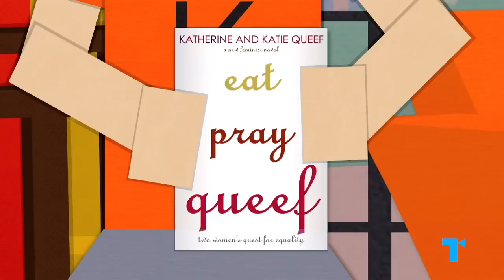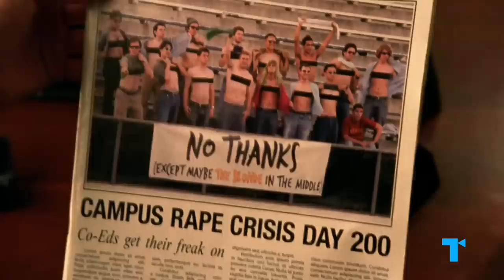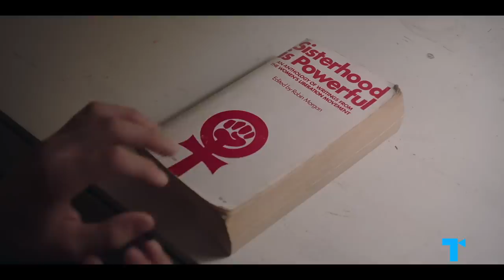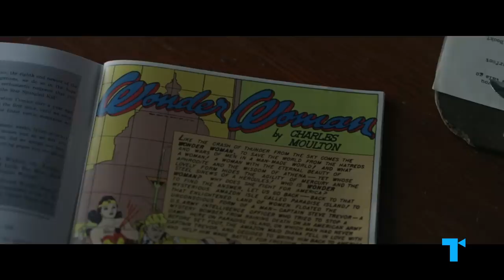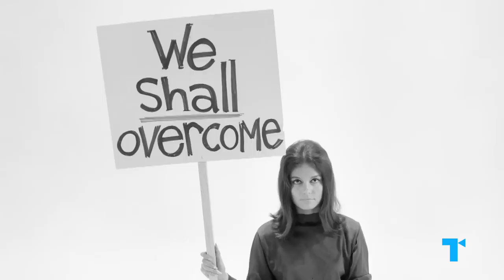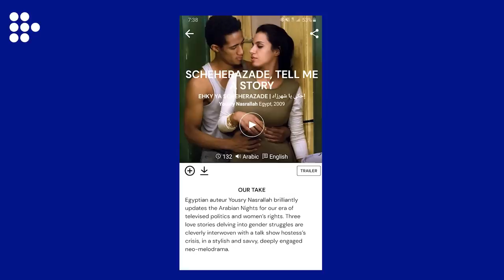The Feminist Trope, Explained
Get a full month of MUBI FOR FREE (With the support of Creative Europe – MEDIA Programme of the European Union) | For many years, feminists have been dismissed, mocked, and outright vilified onscreen. But more recent depictions of feminist characters on TV shows like Mrs. America, Downton Abbey, and Sex Education increasingly reflect that the "feminist" label is at last being claimed as aspirational, cool, and even necessary. Still, even this embrace of the cause for gender equality has brought new perils, like co-option and commodification. Here’s our Take on the feminist trope, and why it’s a no-brainer that we should all be feminists.

10 Things I Hate About You (1999)
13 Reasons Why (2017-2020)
20th Century Women (2016)
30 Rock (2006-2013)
A Fantastic Woman (2017)
Black-ish (2014-)
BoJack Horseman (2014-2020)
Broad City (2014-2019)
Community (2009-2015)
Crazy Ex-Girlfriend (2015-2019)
Dear White People (2017-)
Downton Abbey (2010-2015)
Family Guy (1999-)
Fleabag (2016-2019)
Hamilton (2020)
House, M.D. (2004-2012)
I May Destroy You (2020)
Law & Order: Special Victims Unit (1999-)
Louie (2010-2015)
Mary Poppins (1964)
Miss Congeniality (2000)
Mona Lisa Smile (2003)
Mrs. America (2020-)
One Day at a Time (2017-)
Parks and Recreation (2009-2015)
PCU (1994)
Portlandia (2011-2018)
Pose (2018-)
Professor Marston and the Wonder Women (2017)
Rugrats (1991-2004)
Sex Education (2019-)
Shrill (2019-)
Sixteen Candles (1984)
Tangerine (2015)
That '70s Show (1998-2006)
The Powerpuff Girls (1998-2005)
The Simpsons (1989-)
Woman of the Year (1942)
Wonder Woman (2017)
A Busy Day (1914)
Girlboss (2017)
Saved by the Bell (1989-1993)
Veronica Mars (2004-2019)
The Baby-Sitters Club (2020)
Ice Princess (2005)
The Big Lebowski (1998)
Booksmart (2019)
Pariah (2011)
The Good Fight (2017-)
Dollface (2019-)